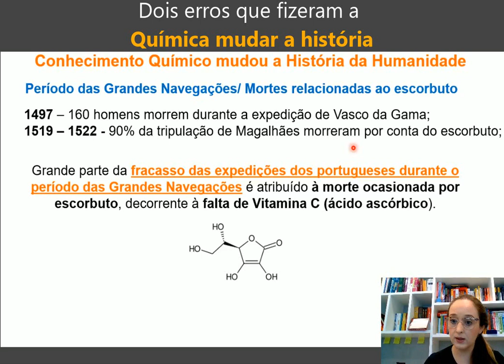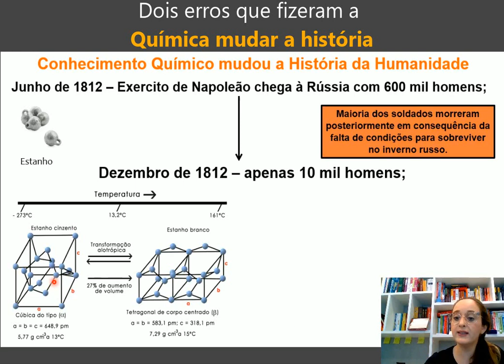Dois erros que fizeram a Química mudar a História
Fatos históricos que fizeram com que conhecimento químico mudasse o rumo da humanidade.